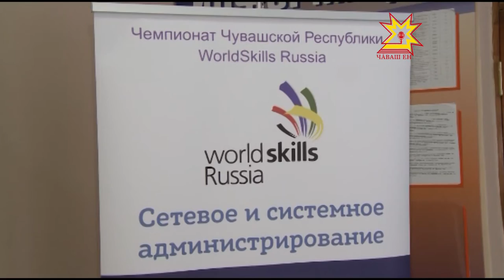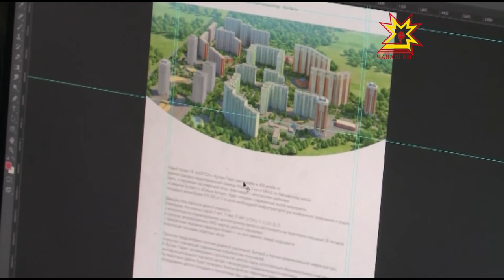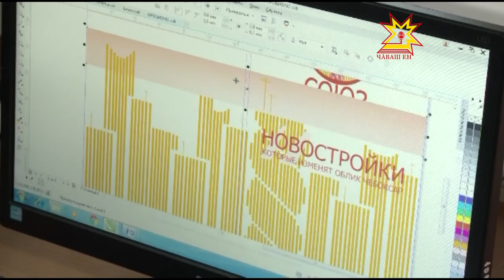WorldSkills. Сисадмины, графисты и дизайнеры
На базах чебоксарского электромеханического колледжа и механико-технологического техникума прошли соревнования по 3 компетенциям. Новые задания, новые  испытания. Как с ними справляются участники -  в нашем материале.